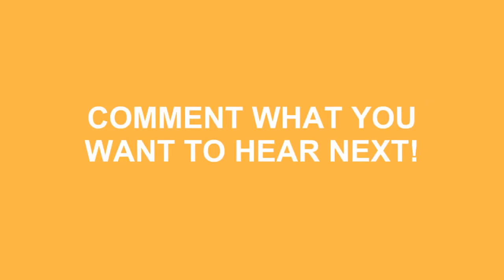How To Pronounce Thyme In American Accent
Do you want to look cool? Great! Learn how to say How To Pronounce Thyme In American Accent correctly with Speak Much How To Pronounce videos.